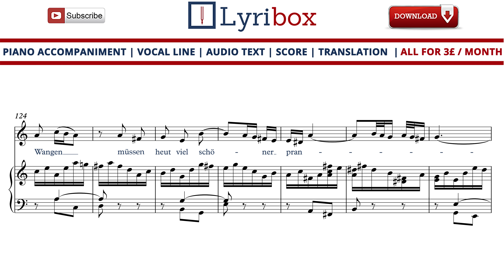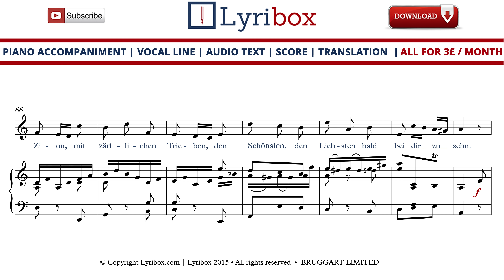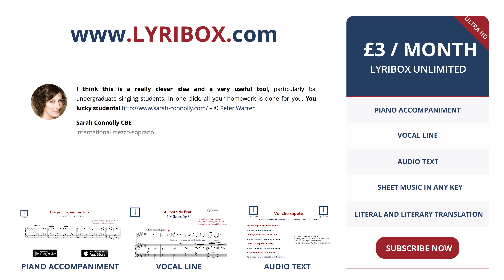Bereite dich Zion - Karaoke / Accompaniment with sheet music of Bereite dich Zion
Download the Karaoke / Accompaniment with sheet music and lyrics of Bereite dich Zion ' from Bach, Johann Sebastian and text by Christian Friedrich Henrici.

Bereite dich Zion LYRICS :

Bereite dich, Zion, mit zärtlichen Trieben,
Den Schönsten, den Liebsten bald bei dir zu sehn!
Deine Wangen
Müssen heut viel schöner prangen,
Eile, den Bräutigam sehnlichst zu lieben!